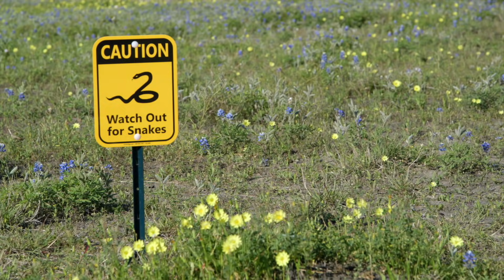Why do we fear snakes? Ophidiophobia and its origins. Why your friends hate your reptiles.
A look at why snakes cause such a negative response in humans and why your friends do not want to hold your snake.